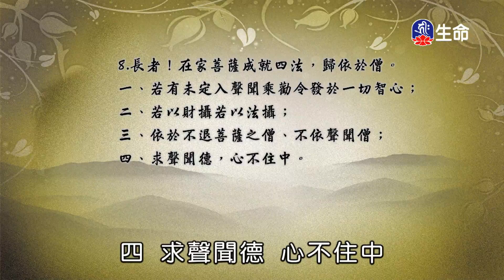佛陀的教法-3_海濤法師救護眾生講座_(lifetv_20200929_01：00)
海濤法師救護眾生講座_佛陀的教法。